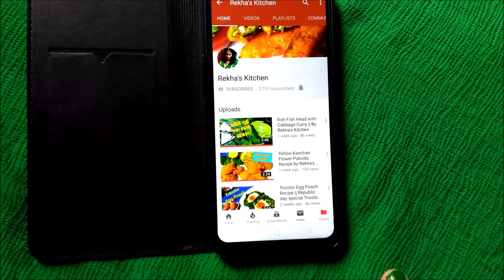ଗାଁ ସ୍ଟାଇଲ ଦେଶୀ କୋଉ ମାଛ ଝୋଳ (ମୋ ବୋଉ ରେସିପି)| Village Style Desi Koi Curry| Desi Kou Machha Jhola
Village Style Desi Kou Machha Jhola is very testy recipe & Served with hot rice.

Odia Drumstick Leaves with Moong dal fry ଓଡ଼ିଆ ଘର ସଜନା ଶାଗ ଦେଶୀ ମୁଗ ଡ଼ାଲି ଦେଇ ଭଜା for recipe

ଚୁନା ମାଛ ଖଟା କମଳା ରସ ଦେଇ ଚୁଡ଼ଚୁଡ଼ା Small fish with raw orange juice curry (Chudchuda) for recipe